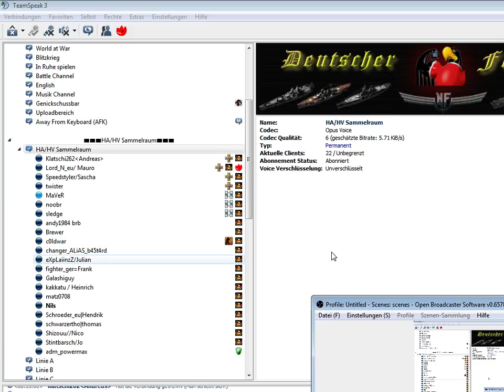HA Taranto OstseePiraten 1062016 #8 harbour destroyed